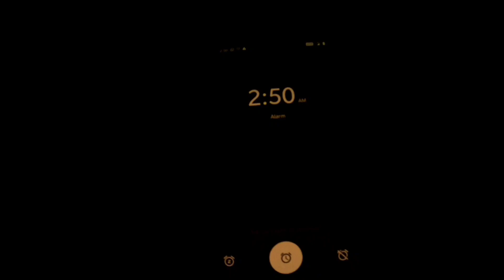Deep Sea Fishing 🤩 | കടൽ മച്ചാൻ & സുജിത്ത് ഭക്തൻ പോയ അതെ പോലെ | കടലിൽ പോയി മീൻ പിടുത്തം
This video is all about the deep sea fishing experience at Azheekal fishing harbour in kannur District.

Special Thanks to Mr. Dhanesh for all the help.

Feel Free to ping me on Instagram